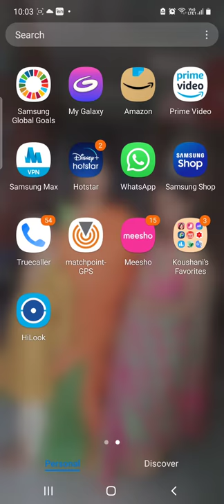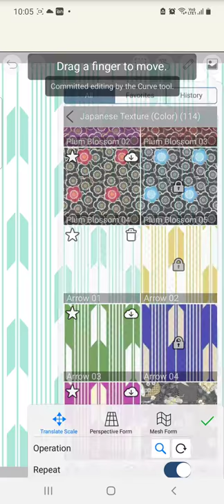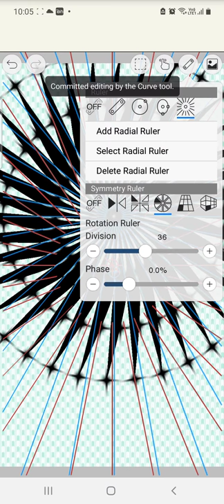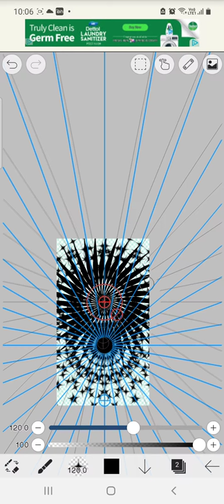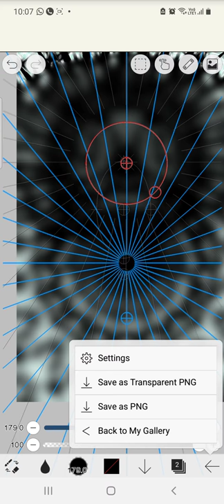A easy way to draw on ibis paint app🎨